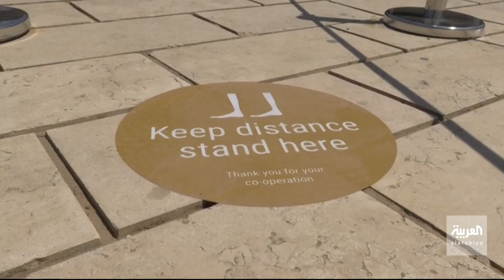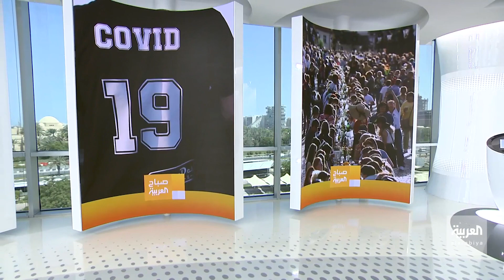صباح العربية | نجوم تيك توك في الهند غاضبون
حظرت الهند، تسعةً وخمسين تطبيقا للهواتفِ المحمولةِ معظمُها تطبيقاتٌ صينية من بينها "تيك توك" و"بايت دانس" وغيرُها من التطبيقات
مشيرةً إلى مخاوفَ أمنية.

ويأتي هذا الحظرُ بعد اشتباكٍ حدودي بين جنودٍ هنود وصينيين على طولِ حدودِ الهيمالايا المتنازعِ عليها فنشرَ العديدُ من مستخدمي TikTok مقاطعَ فيديو تعبرُ عن استيائِهم من هذا القرار